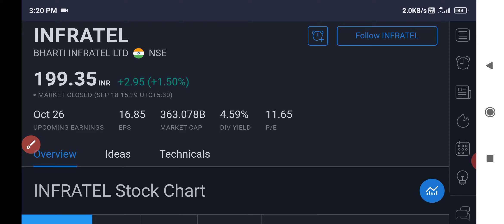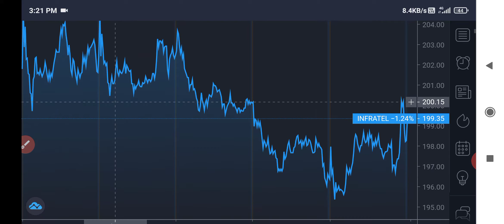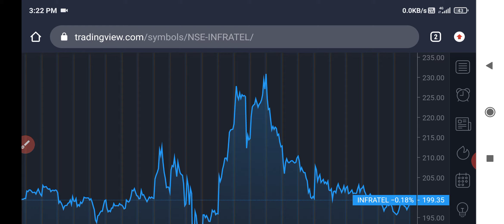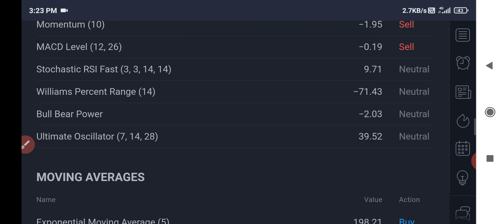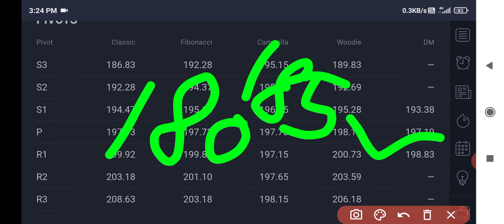Bharti Infratel share news||Bharti infratel share price||Bharti Infratel share target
Stocks
Stock market
Stock trading
Stock trading for a day
Stock trading for today
Stock for intraday
Stock will rise
Stock analysis
Best stock analysis
Share analysis

Share bazar
share market fir beginners
Share market easy
Easy tip for market
Share market investment
Full information
Swing trading
Best stock
Best stock to buy
Which is the best stock
Money earning
Money earning in share market

Bharti infratel
Bharti infratel share
Bharti infratel share news
Bharti infratel share latest news